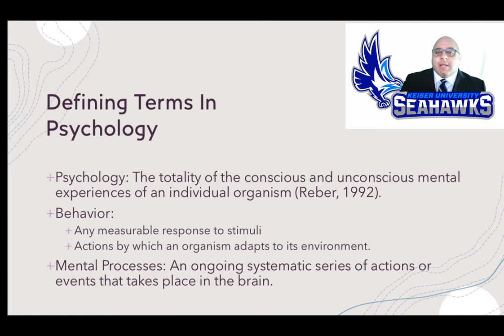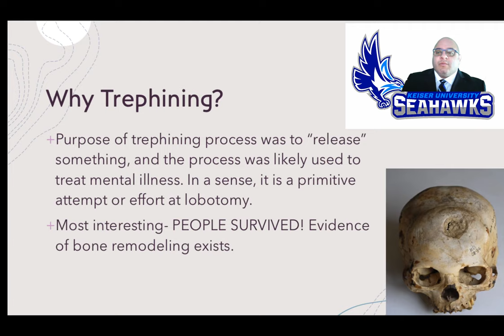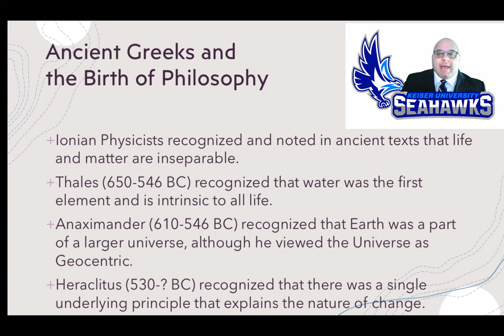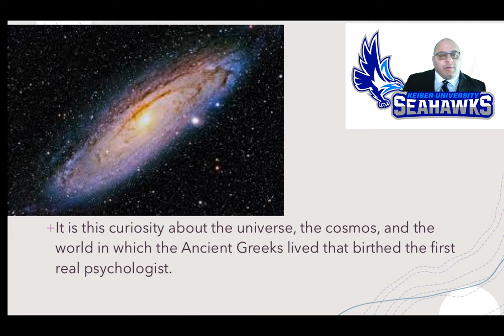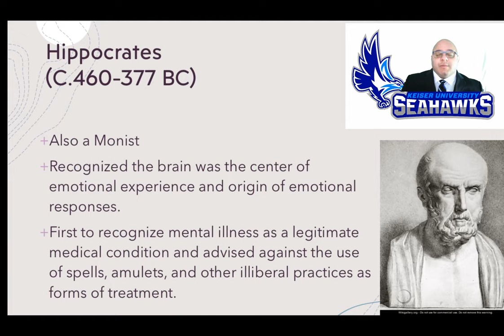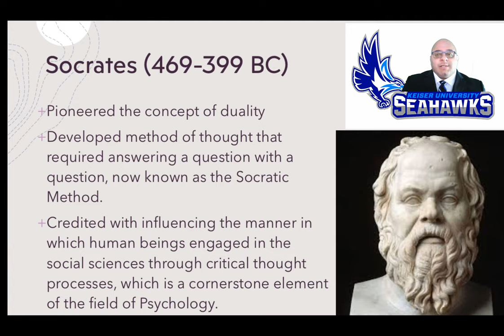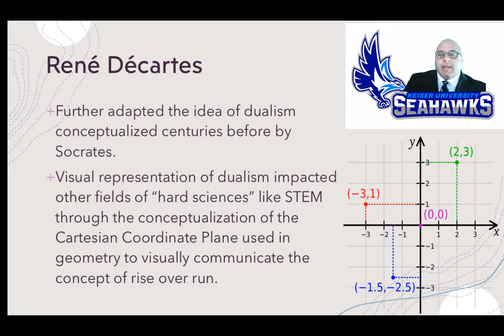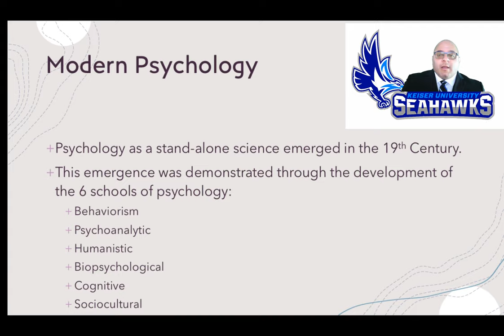PSY502 History and Systems Lecture 1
The purpose of this video is to provide historical context to your understanding of modern psychology.